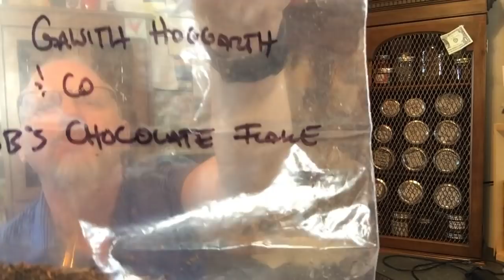A Shout Out, YABO and Two Cool Pipes!